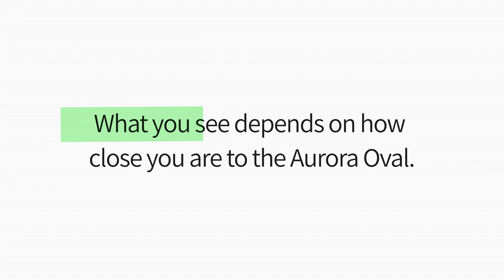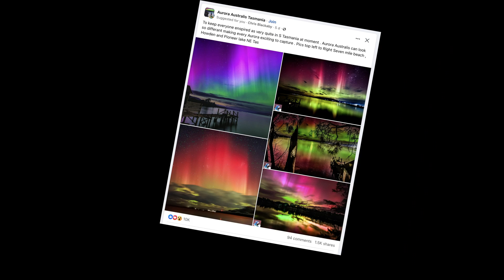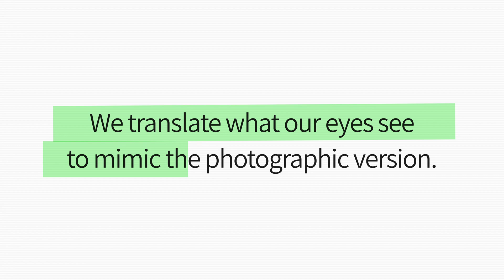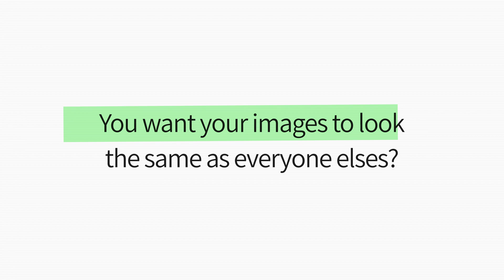Why do Auroras look different on your camera?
What your eyes see and what your camera sees are typically very different when it comes to the Aurora Borealis. Capturing the Northern lights on camera changes our entire perception of this phenomenon, and mostly for the better. Just a word of caution though if you're heading to the Arctic and expect to see those Photoshop colours with the naked eye.

00:00 Intro
02:10 Experience vs Exposure
05:54 Not The Same
07:47 Post Aurora
09:54 Keep It Real
12:54 Nights To Remember
15:26 KP5
18:19 Wide Wide Wide

This video is based on my blog post on the same topic, which you can read here:

I made this channel so I can share my photography. If you want to see more of what I shoot, please checkout the photo essays on my website here:

Jump directly to my blog for loads of articles that delve into the philosophy of photography. It's a lot more than just cameras: